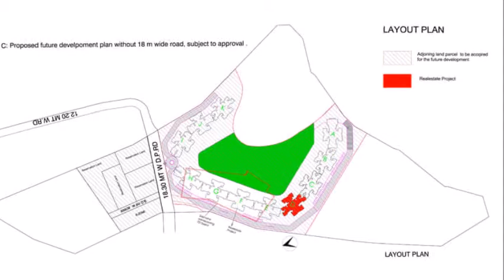Kanakia Codename Future, Master Layout Plan, Powai, Mumbai